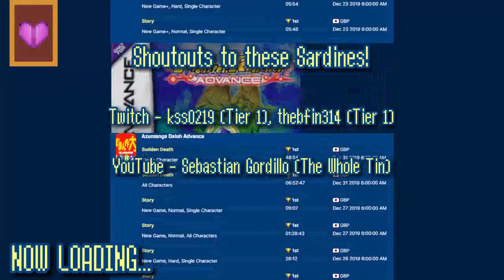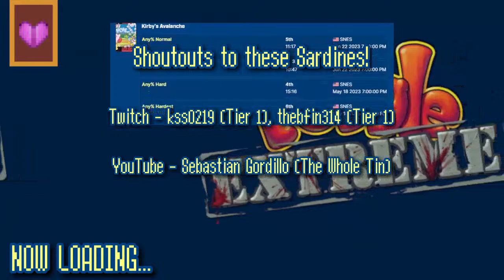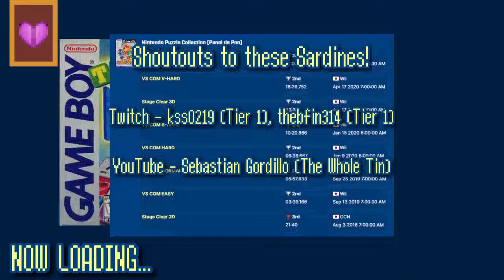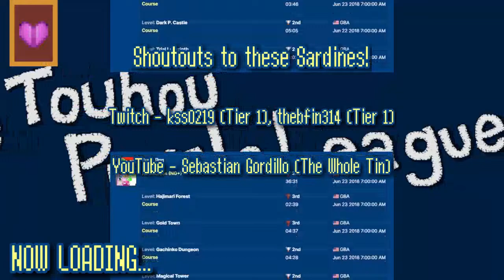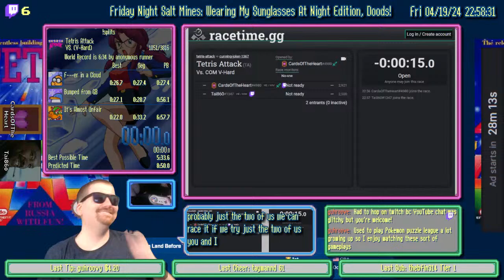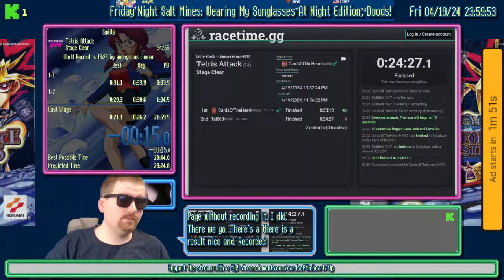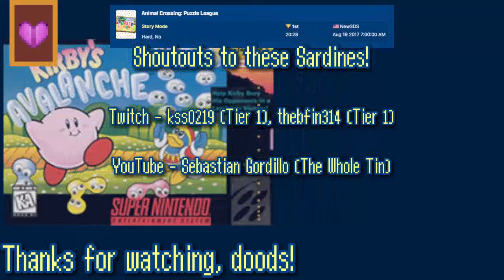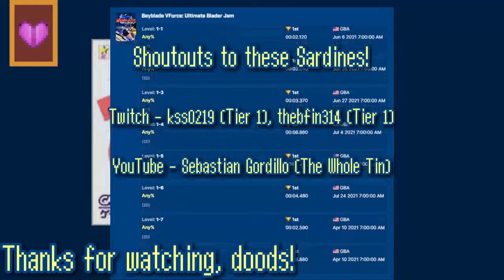Friday Night Salt Mines: Wearing My Sunglasses At Night Edition, Doods!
for the most interactive experience!